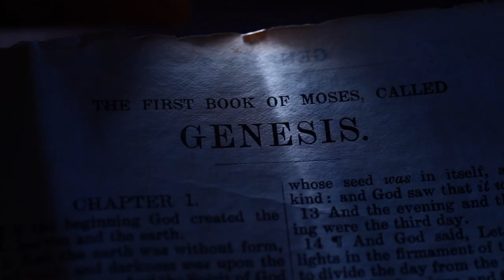JOB 11: 18 | Amen - Word of God | April 17, 2023 | Episode - 2725 | Fr Shaji Thumpechirayil